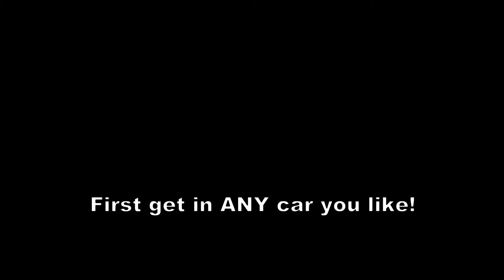Forza Horizon 4 HEADLINETRIO Photo Challenge - Festival Stage Locaton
In this video I will help you with Forza Horizon 4's Photo Challenge HeadLineTrio. Easy peasy HeadLineTrio in FH4

Mods/Tunes (links/share codes) :

Timestamps:
Ooops! There are no timestamps this time!
My setup:
Xbox One Controller: Gears of War 5 Limited Edition